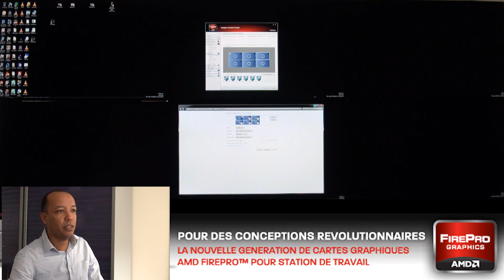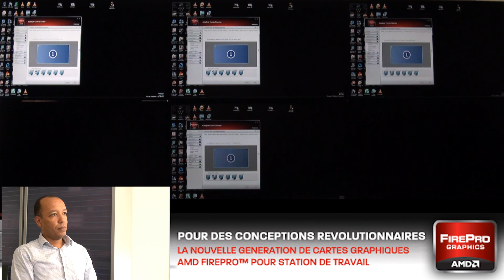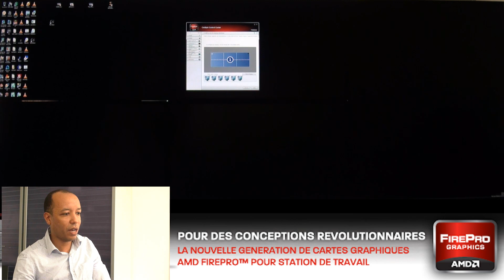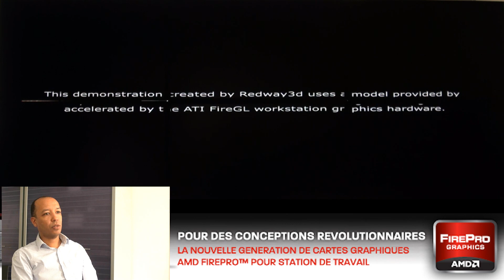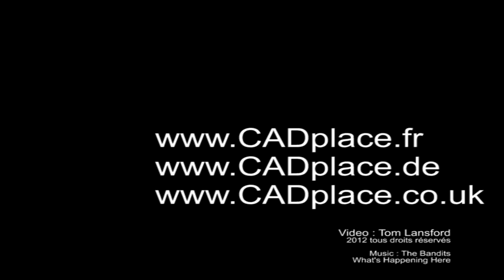AMD Eyefinity Demonstration : FirePro configuration with 6 HD displays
Arnaud Touré from AMD France demonstrates the easy setup and configuration of Eyefinity and 6 monitors running on a professional FirePro graphics card from AMD.